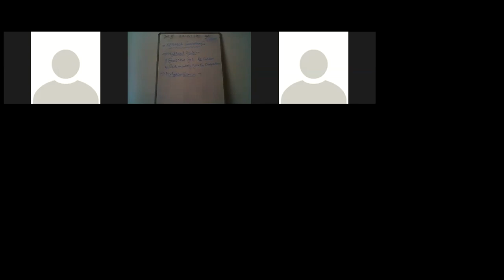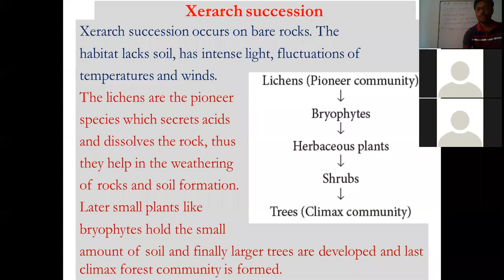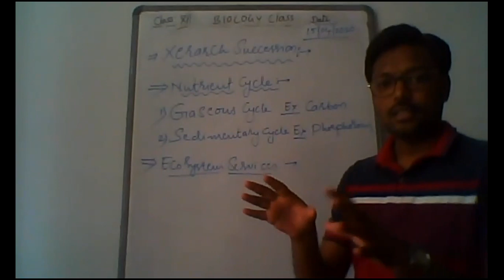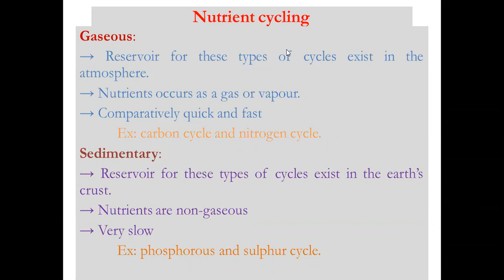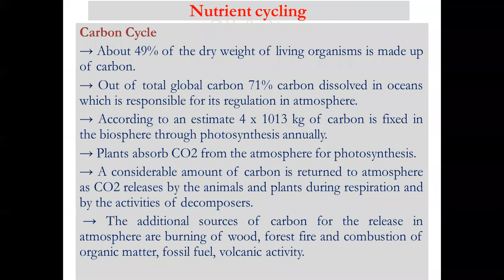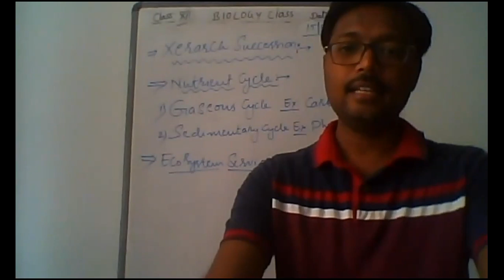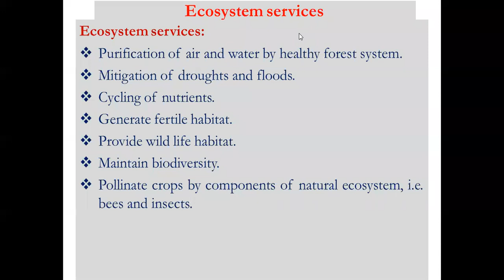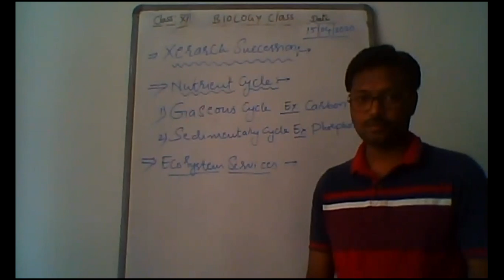Class XII Bio Chap 14 Part 6